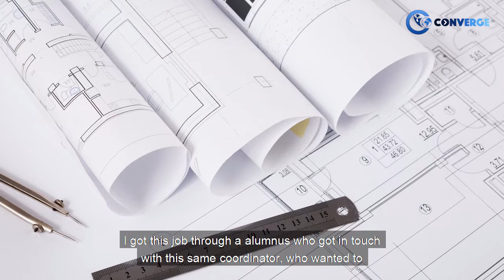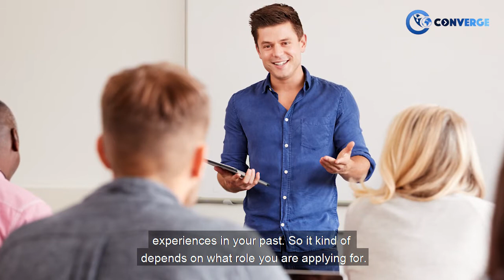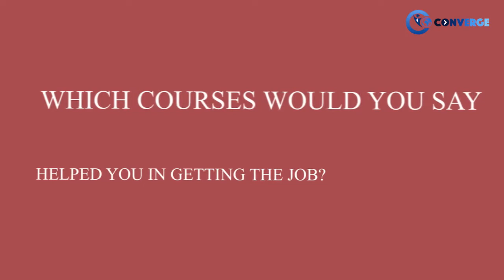Career Services at Cornell University | Securing a Full-time Job at eBay | Cornell Career Fairs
Meet Ishaan Jain, a Collegepond Alumnus and graduate of Cornell University. Ishaan shares with you crucial firsthand information about career options after completing your degree from CU... right from developing resume, internship opportunities, career fairs, average salaries, securing a full-time job, and more.